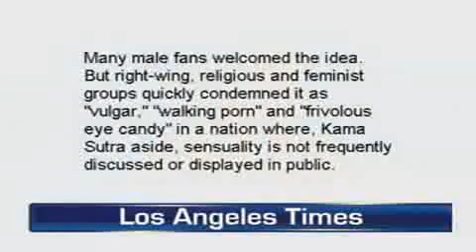in conversation part four.flv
InConversation topics include:  US Debt Crisis:  are the GOP members cool towards Speaker Boehner? Many Americans donating towards the US Debt have been misled; a Pew Research Survey shows that men and women work the same amount; three American girls (including two of Indian origin) sweep Google's First Science Fair; India's state employees shun the official e-mail system and prefer to use email accounts from Microsoft, Google and Yahoo; India's leading export is the CEOs for multi-national companies; the cheerleading squad for Indian cricket team (Pune Warriors) opt for saris